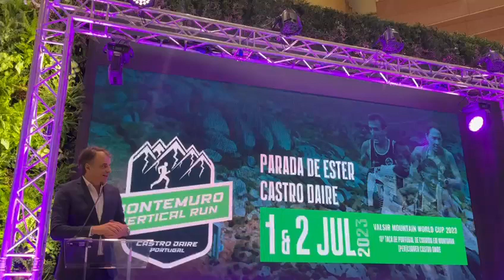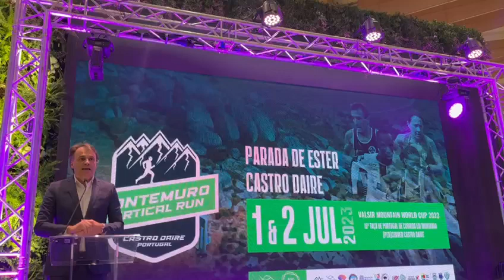Castro Daire apresenta na BTL a Montemuro Vertical Run 2023